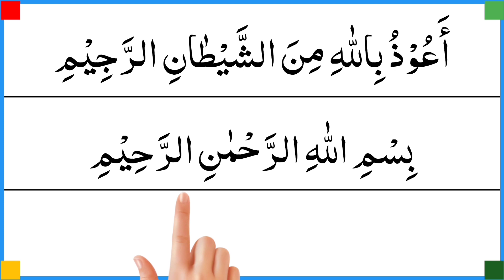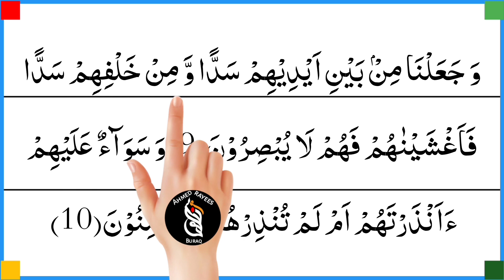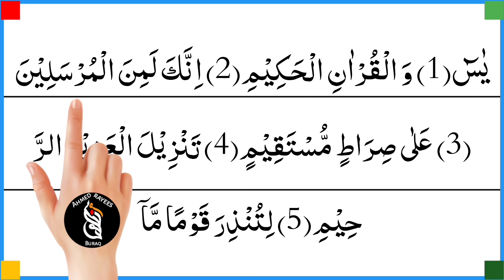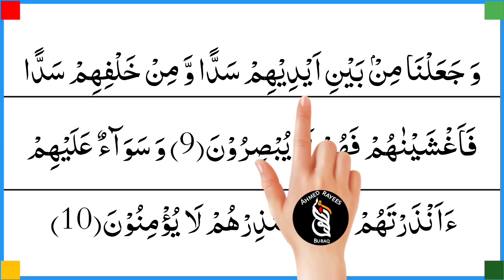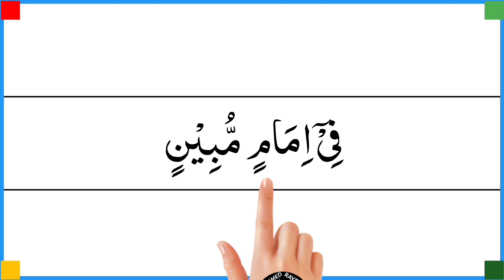surah yaseen ki tilawat | surah yaseen sharif | Quran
In this video We Will Recite surah yaseen ki tilawat
 with  most beautiful voice.

Covered Topics

surah yaseen
yaseen surah